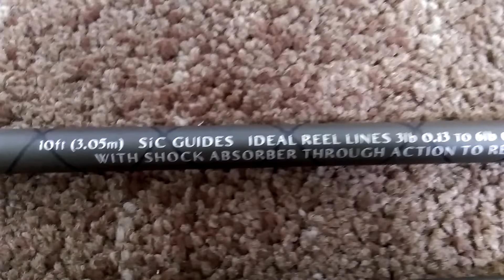Drennan series 7 puddle chucker carp feeder 10ft.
It is the shortest in a family of three Carp Feeder rods and ideal for short-range work and tight pegs. Despite being only 10ft it is very capable of casting bombs and small feeders accurately and landing small to medium carp quickly. It has power in reserve to let you steer carp away from obstructions yet not so much as to risk hook pulls or line breakages. The shorter length also allows you to bring fish much closer for convenient netting.

With ideal reel lines between 3lb and 6lb it will handle anything from light bombs through to medium feeders. The two slow-taper glass tips of 1.5oz and 2oz will help exaggerate bites and the special shock absorber action will reduce hook pulls.

It is also designed to break down into two equal length sections with one of its quivertips in place, making it really convenient to set up and put away quickly.